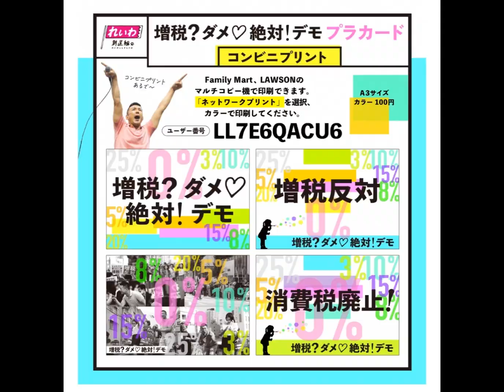れいわ新選組 増税？ダメ♡絶対！デモ in 仙台 2024年4月12日(金)